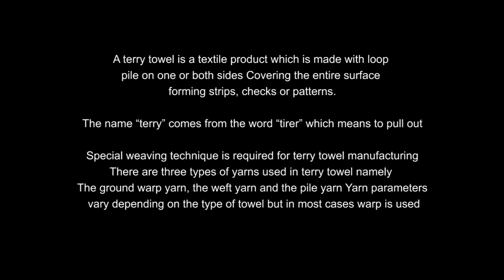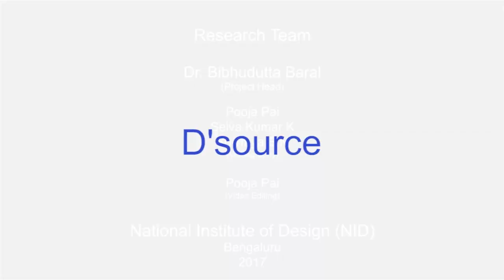Terry Towel Weaving - Madurai, Tamil Nadu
A textile product made with a loop pile on one or both sides that covers the entire surface forming some patterns with the side hems and fringes at the end is known as a terry towel. The research conducted by Manchester Textile Institute on terry towel weaving concludes that original terry weaving was the result of defective weaving. This development of terry was stricken in Bursa city of Turkey. The later development on the construction of terry weaving is considered as the evolution of woven fabrics. Thus the terry towelling is still known as “Turk Fabric”, “Turkish Terry” or “Turkish Toweling”. MPR Exports is a company in Madurai that manufactures terry towels. Mr Rajan Pitchairaman is the marketing manager of it. This company was started by his grandfather Mr Muthu Pilai in 1958.